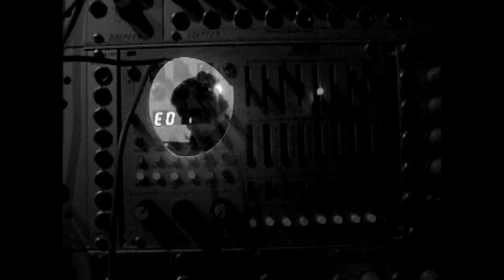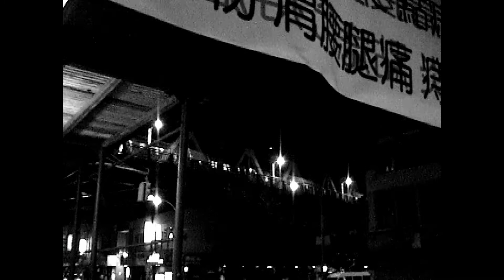SOMNIO (2017) - Presented by Centre Pompidou Paris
An experimental film written and directed by Eva Vik

The second part of Vik's "Transformational Trilogy" - Sound of Sun, Somnio, and Samice